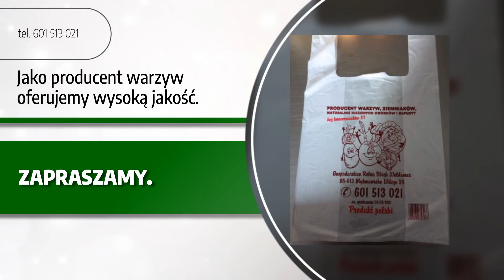Kapusta kiszona, ogórki kiszone, świeże warzywa prosto od rolnika Wilcze Koronowo Waldemar Bloch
W 1980 roku zaczęliśmy prowadzić Gospodarstwo Rolne. Zlokalizowani jesteśmy w Wilcze koło Koronowa, na terenie województwa kujawsko-pomorskiego. Właścicielem jest Waldemar Bloch.

Zajmujemy się produkcją kapusty kiszonej i ogórków naturalnie. Produkty te pochodzą z własnego gospodarstwa. Zajmujemy się sprzedażą świeżych warzyw. To produkty pochodzące prosto od rolnika, więc najlepsze, jakie tylko mogą być. Oferujemy m. in: marchew, ziemniaki, por. seler, pietruszkę kapustę pekińską. Mamy także kapustę białą.

Trudnimy się produkcją kapusty kiszonej i ogórków kiszonych w sposób naturalny jak kisiły nasze babcie. Nasze produkty to w pełni zdrowa żywność bez konserwantów.